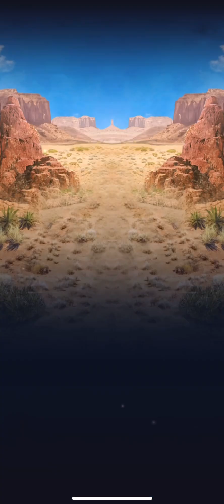Pay to win JWA